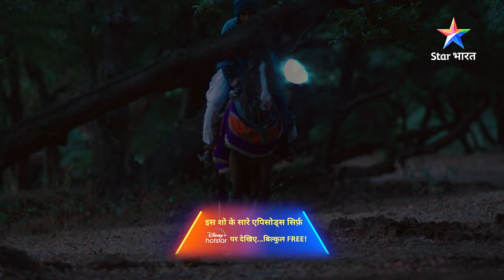EPISODE-29 PART-2 | Dost aur dushman ki pehchaan | Sher-E-Punjab Maharaja Ranjit Singh#starbharat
►*About*
Yeh veergatha hai 'Sher-E-punjab' ke naam se mashhoor 'Maharaja Ranjit Singh' ki. Unke aadarsh, unki deshbhakti, unke nyaay aur unki veerta ko log aaj bhi yaad karte hain. Aakhir kaise banaaya unhone itihaas mein apna naam? Kyon prasiddh hai unki deshbhakti? Jaanne ke liye dekhiye 'Sher-E-punjab Maharaja Ranjit Singh'